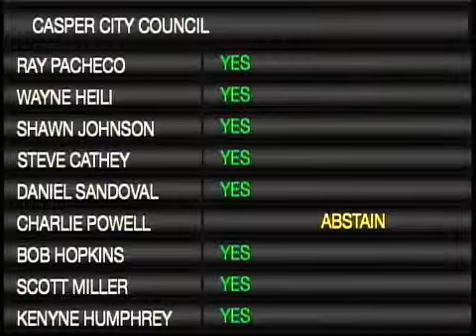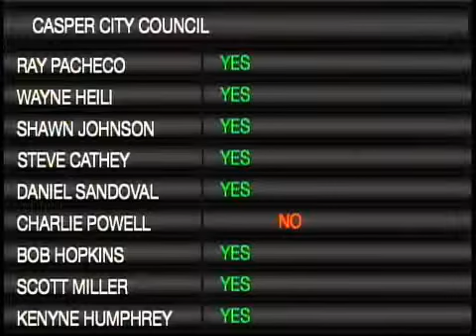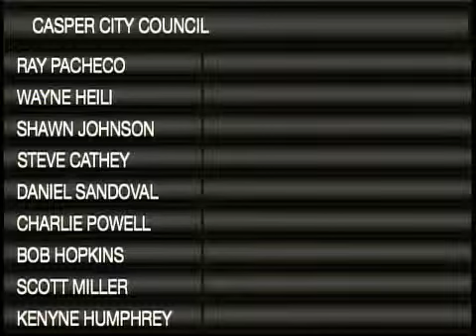June 21, 2016 Casper City Council Meeting Video